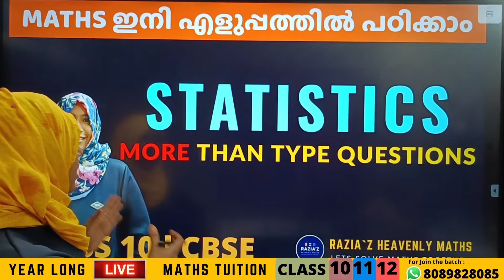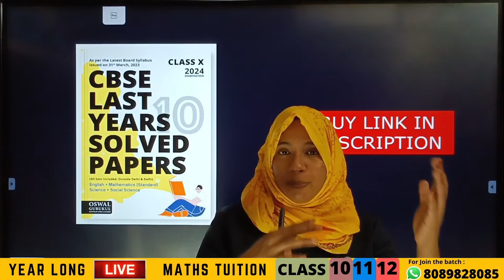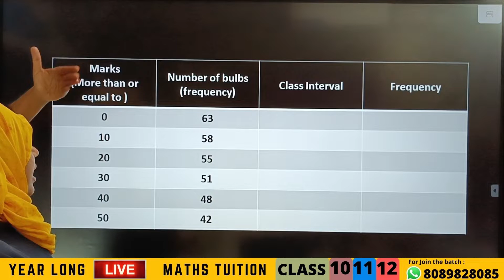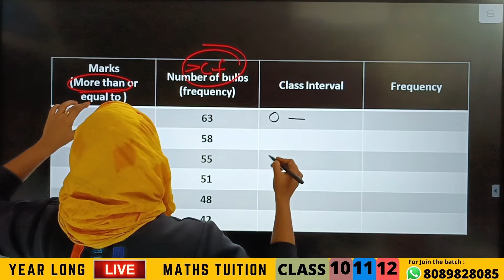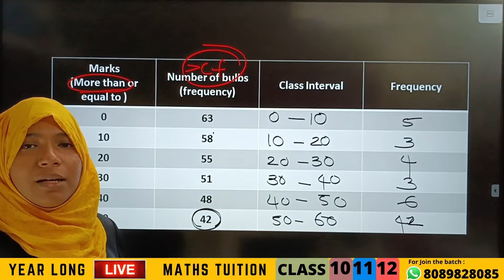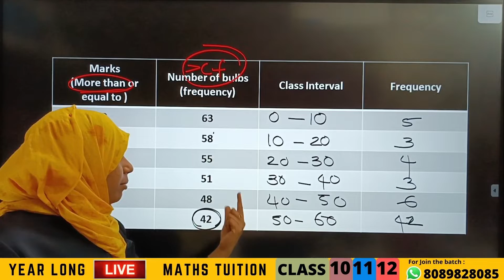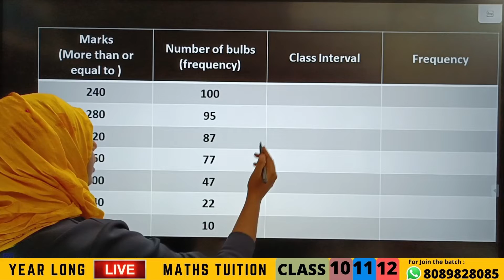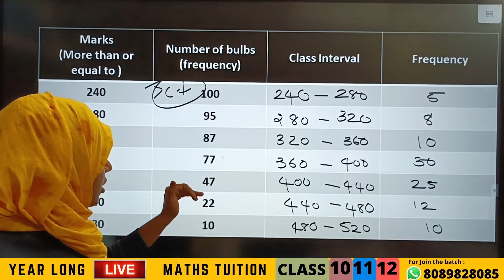CLASS 10 CBSE | STATISTICS | MORE THAN TYPE QUESTIONS | MALAYALAM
Product Title - Oswal - Gurukul Last Years 10 Solved Papers for CBSE Class 10 Exam 2024 - Yearwise Board Solutions of Math Standard, English, Science & Social Science (All Sets Delhi & Outside), Latest Syllabus

Product Description – Revise Effectively with Oswal - Gurukul Last Years 10 Solved Papers for CBSE Class 10 Board Exam 2024 consisting of 4 subjects including English, Mathematics (Standard), Science, and Social Science. Our handbook will help you study and learn well at home.

How can you Benefit from Oswal - Gurukul Last Years 10 Solved Papers for CBSE Class 10?
Our Comprehensive Handbook is a One-Stop Solution for Class 10 CBSE students, and is strictly based on the Latest Syllabus prescribed by the Board on 31st March 2023 for In-depth Preparation of 2024 Board Exam.
1. Includes Solved Board Papers from Previous Years 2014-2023
2. All Sets of Delhi & Outside Delhi Covered
3. Given 19 Solved Question Papers for each of these 4 subjects namely English (Language & Literature), Maths (Standard), Science, and Social Science
4. Facilitates Easy and Last Minute Revision
5. Solutions Provided in accordance with the Board Marking Scheme
6. Out of Syllabus Questions can be identified with **
7. Get accustomed with the question types and structures, which allows to cultivate more efficient answering methods
8. Prepare your Study Log for Topics Mastered and Topics to Work on, Preparation Startegy and Tips Provided